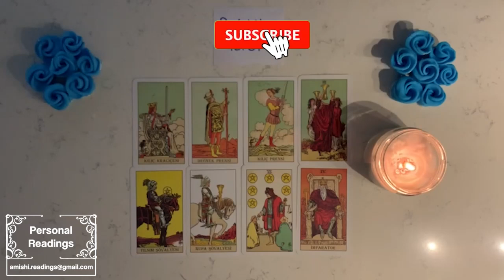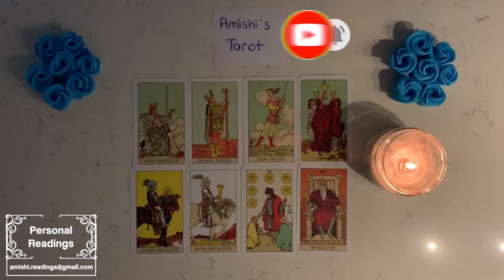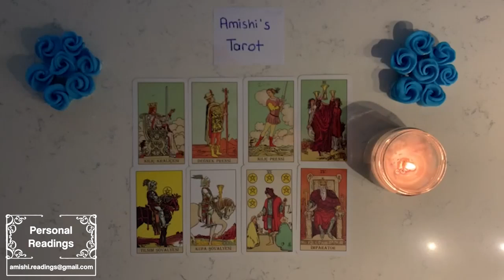Gemini 💋 There was a fight over you and this person was forced to walk away... only to return